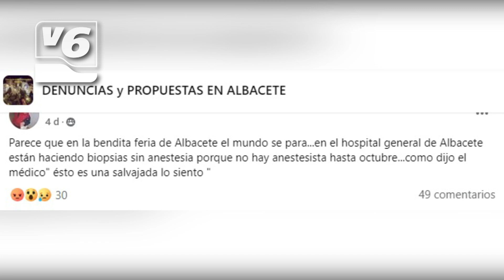EDITORIAL | Los sanitarios volverán a manifestarse contra los recortes y ante una situación crítica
El Sescam bloquea nuevas contrataciones laborales por motivos de ejecución presupuestaria. Hasta el 31 de diciembre no se van a sustituir incapacidades temporales, vacaciones o vacantes, lo que está provocando un enorme deterioro de la calidad asistencial. El próximo lunes 23 de septiembre el personal sanitario ha vuelto a convocar una manifestación a las puertas del hospital para decir basta.